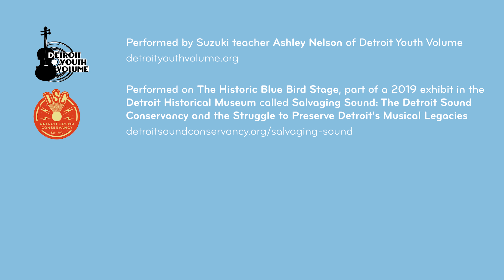Song of the Wind | Folk Song| Suzuki Violin Book 1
This is a practice video for use by Detroit Youth Volume students and beyond! Performer is Suzuki teacher Ashley Nelson, of Detroit Youth Volume

Setting is The Historic Blue Bird Stage, part of a 2019 exhibit in the Detroit Historical Museum called Salvaging Sound: The Detroit Sound Conservancy and the Struggle to Preserve Detroit's Musical Legacies

DETROIT YOUTH VOLUME teaches youth ages 3-18 to play strings using the world-class Suzuki method to nurture perseverance, creativity, collaboration and empathy. Since 2010, DYV has made quality arts education free & accessible to low-income families, especially youth from Capuchin Soup Kitchen. Paying and scholarship students alike receive the same excellent music education.

We strive to function as an anti-racist, pro-Black Suzuki studio. In addition to maintaining a team of excellent Suzuki teachers with equitable representation in mind, annual collaborations with local artists as guest instructors develop positive cultural identities in our students as Detroiters and as youth of color (applicable to 70% of our kids). These have resulted in albums celebrating Suzuki songs and Detroit-centric genres like hip hop, jazz & techno.

Some music videos with Suzuki mash-ups can be viewed on our YouTube channel and all can be heard on our Bandcamp FREE!

Beatz in the Wind

From our 2nd album Jazz Violin “The Detroit Way”
Twinkle with Swing Beat
Song of the Wind with Swing Beat
Perpetual Motion with Swing Beat
Bach Minuet 2 with Swing Beat

From our 3rd album Electric Violin & Viola “Chevallarian Stars”
Musette
Witches Dance
Chorus
Lightly Row
Allegro
Lully Gavotte

Listen to two versions of Song of the Wind (Song of the Wind with Beatz and Beatz in the Wind) These tracks are from our 1st album Beatz & Stringz You might also like Song of the Wind with Swing Beat from our 2nd album Jazz Violin “The Detroit Way” You can watch a live performance of the song at our album release party